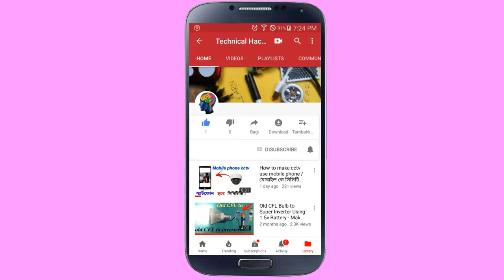Water pump automatic on off circuit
Hi friends in this video I'm going to show you

How to make automatic water pump on off circuit.